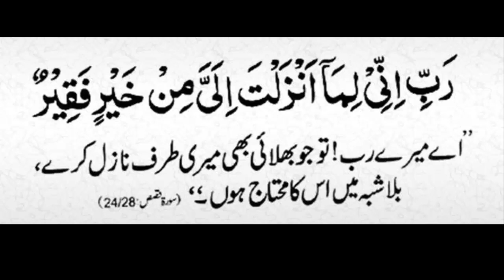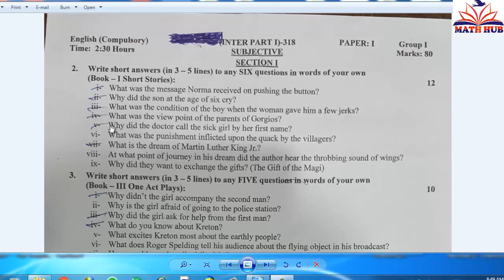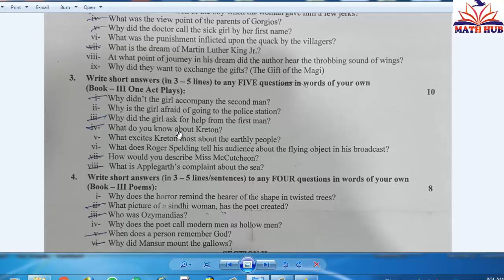How to Solve Inter Part 1 English Paper?